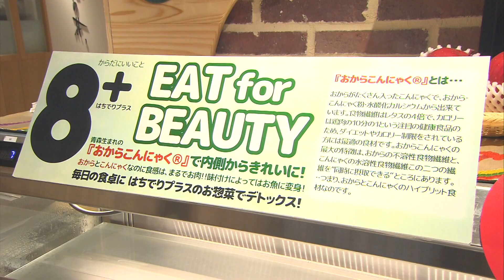やまヤギの何コレ？コレクション（8/22）エスパルにオープンしたばかり！青森県南部の味を楽しめるお店を紹介するメー！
エスパル本館地下１階にオープンしたばかりの「海と山、川と畑 ８ＤＥＬＩ」を紹介するメー！８ＤＥＬＩでは、大さば串などの青森県南部のおいしい食材や、おからこんにゃくを使用したヘルシーでおいしい料理が楽しめるんだメー！